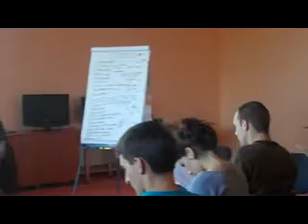workshop arte martiale 2